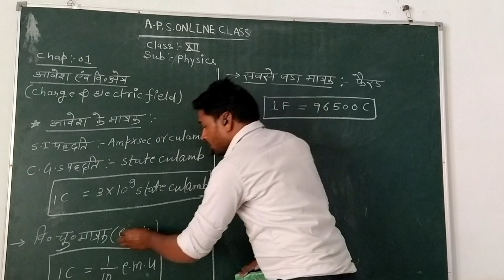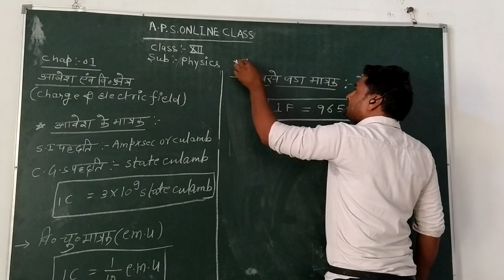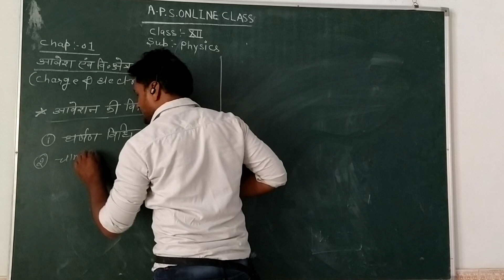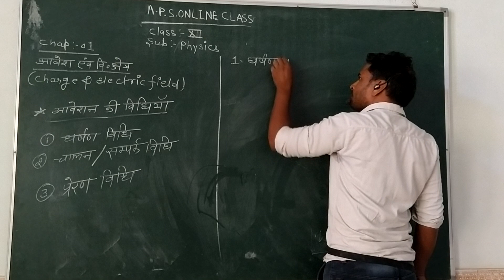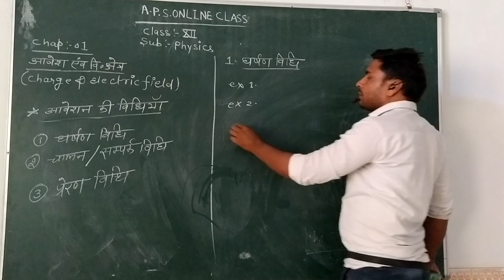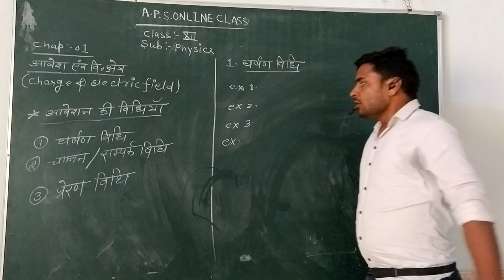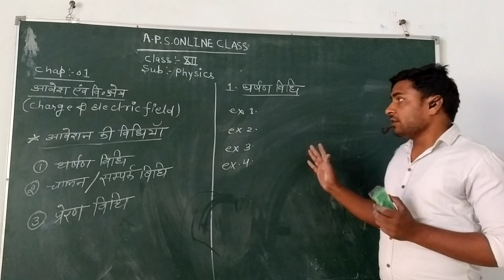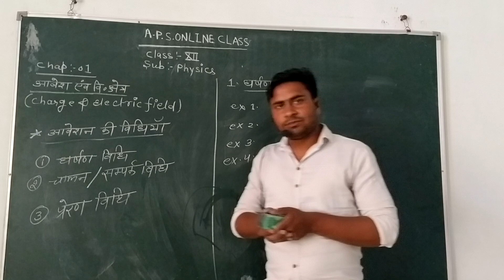स्थिर-वैधुतिकी ।। ELECTROSTATICS# *आवेश एवं विघुत क्षेत्र*CHARGE AND ELECTRIC FEILD(part-3)#